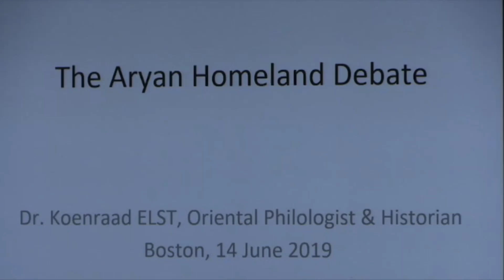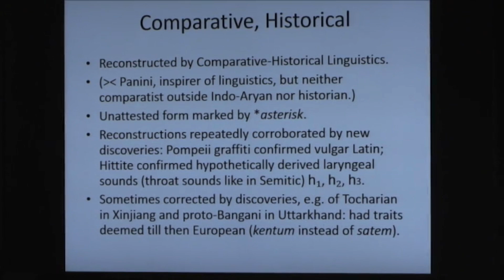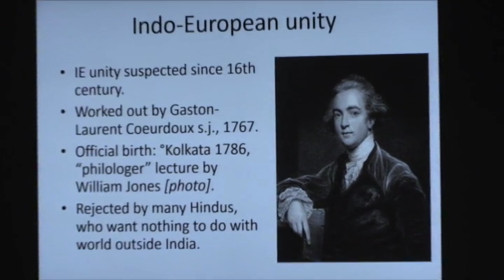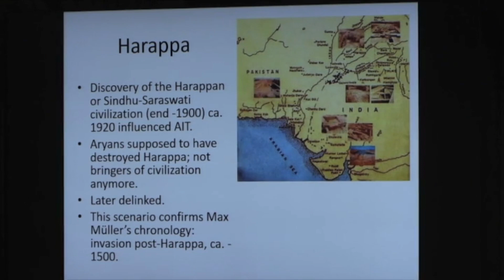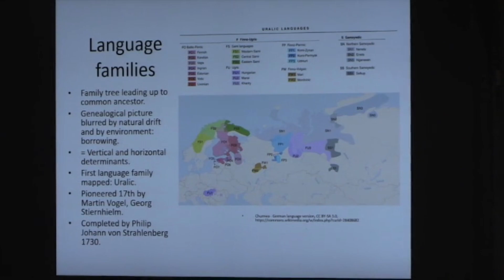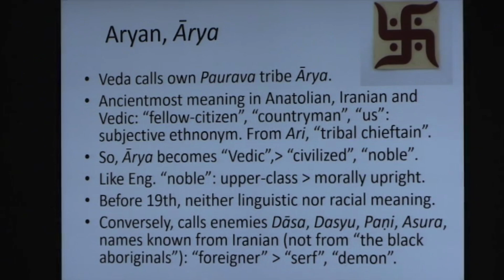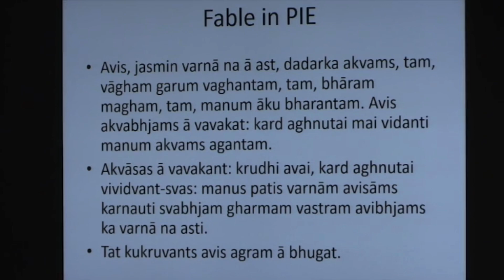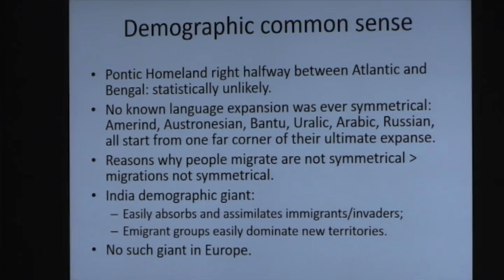THE ARYAN HOMELAND DEBATES | BY DR. KOENRAAD, ELST | CENTER FOR INDIC STUDIES